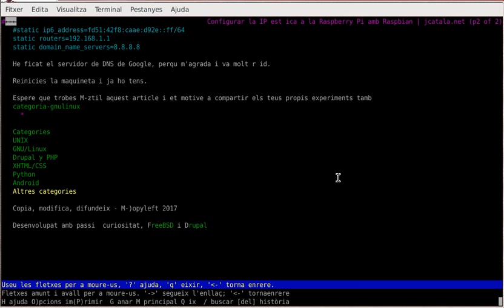Navegador de text Lynx acceptant SSL i Cookies